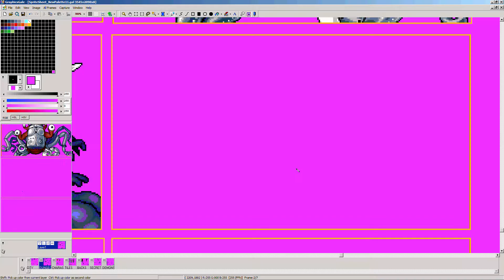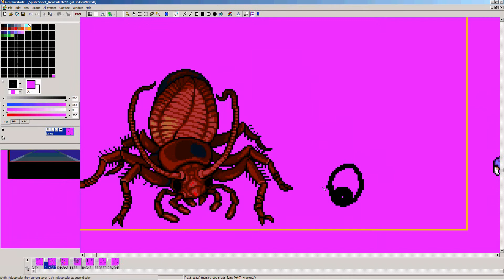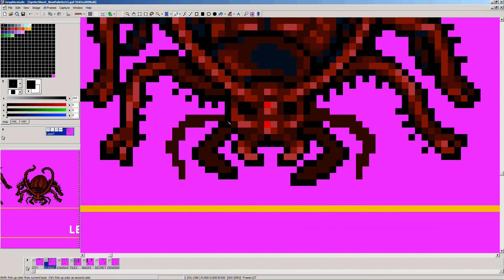Pixel Art: Giant cockroaches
Here's a few giant cockroaches. There's a lot more cockroaches to draw than these three, but I think those are the only ones I'll show here.

--- about the WeekendRPG series ---
Making a game in RPG Maker VX! Its just a little project for fun, doing it on weekends and maybe putting some extra hours every now and then during the week. Those time lapses show game development and pixel art.